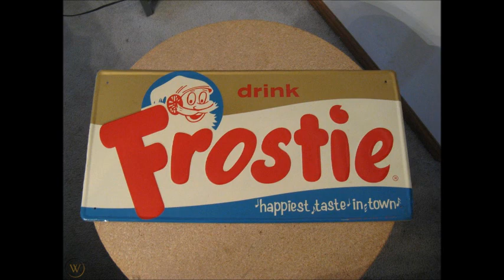1960s Frostie Root Beer Jingle (The Happiest Taste In Town)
From a June 7 1967 broadcast of the Dave Shafer Show on radio CKLW, Detroit